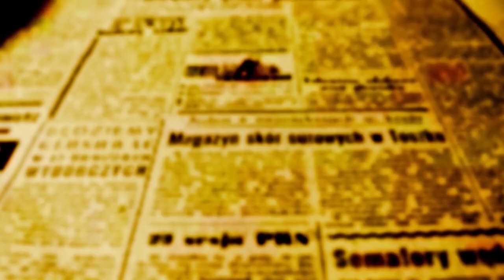Cia Mão Dupla realiza oficina de construção de bonecos - ent. Sandro Maranho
O ator, diretor, bonequeiro e escultor da Cia Mão Dupla Teatro de Bonecos apresenta no próximo dia 16 as 13 horas na sede do Centro Cultural Jhamayka Clubinho de Leitura Carolina Maria de Jesus no Conjunto Santa Felicidade, a peça “O sapateiro ambulante contador de histórias”.

A iniciativa é parte de um projeto da Secretaria Municipal de Cultura de Maringá no âmbito da Lei Aldir Blanc.

Além da apresentação do teatro de bonecos, entre os dias 16 e 19, das 13 às 17 horas acontece uma oficina que vai ensinar crianças e adultos a construir bonecos a partir de materiais reciclados e sucatas.

No dia 20, a Cia Mão Dupla apresenta junto com os alunos do curso, o resultado final da oficina.

Em entrevista a OFATOMARINGA.COM, o diretor Sandro Maranho, disse que o objetivo principal da oficina no Conjunto Santa Felicidade é descentralizar as ações de cultura dando oportunidade aos residentes nos bairros de participar de iniciativas formativas de arte.

O Centro Cultural Jhamayka fica na rua Pioneiro João José de Queiroz, 338.

A inscrição é gratuita e o organizador pede aos participantes apenas que levem uma garrafa pet pequena e uma grande e uma tesoura.